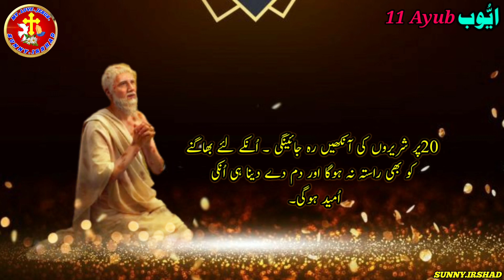Urdu bible study | Ayub Chapter 11 | Bible muqaddas book of Ayub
Urdu bible study | Ayub Chapter 11 | Bible muqaddas book of Ayub | Urdu Bible study | Sunnyirshad#urdubiblestudy#Ayub#